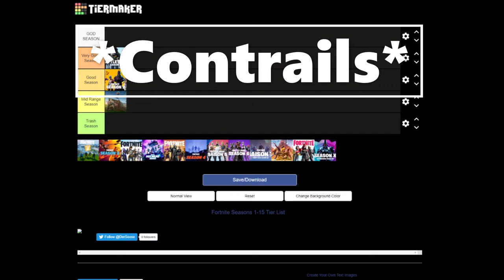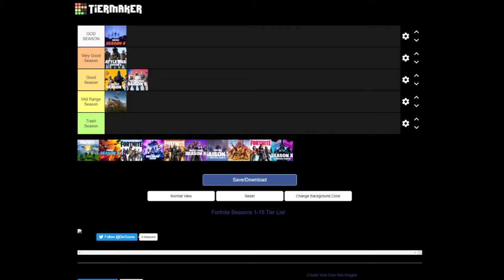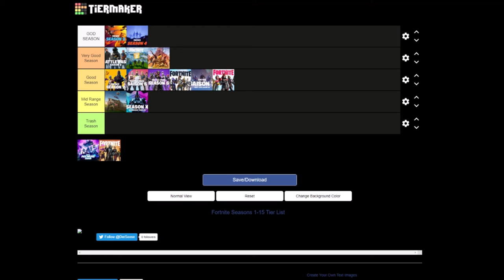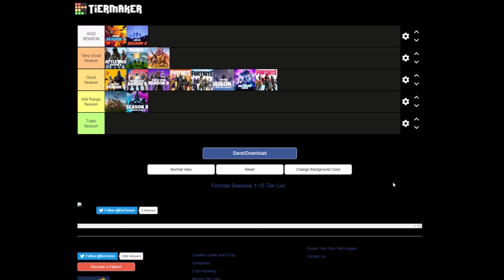I Ranked Every Fortnite Season in Fortnite History....